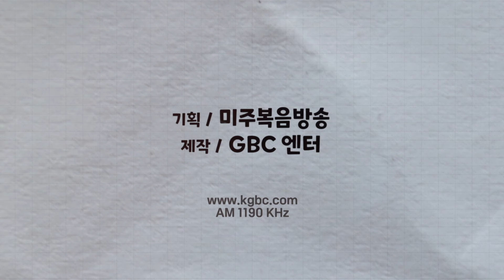[스티브 황보의 미국을 읽다] 트럼프 사법 리스크, 미국 대선 전망, 가까워지는 경제 침체, 캘리포니아 적자 경영 - 스티브 황보 장로 (전 라팔마 시장)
진행 : 공미연 ㅣ 출연 : 스티브 황보 장로 (전 라팔마 시장)